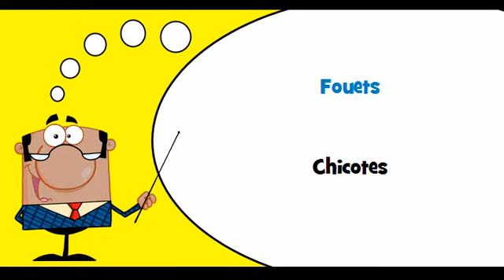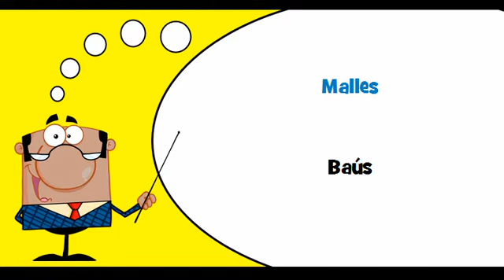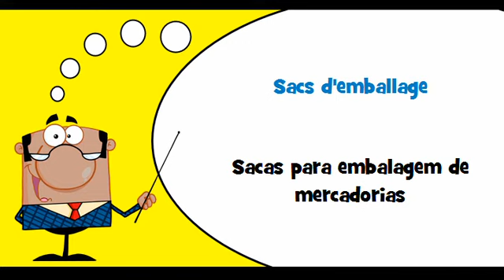VOCABULAIRE FRANÇAIS PORTUGAIS # Thème = Bagages, sellerie, sacs et sachets